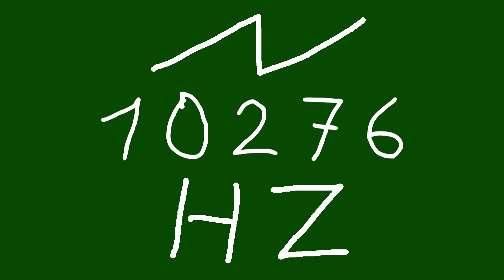10276 hz saw